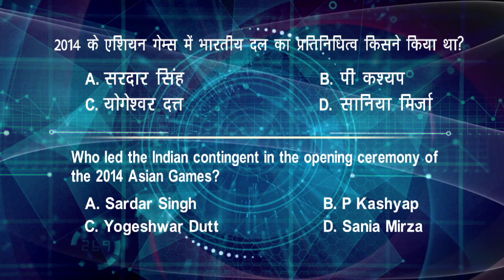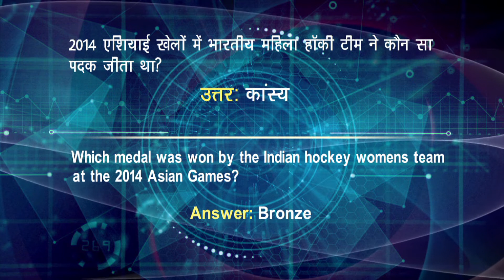Asian Games 2018 QUIZ | DD Sports